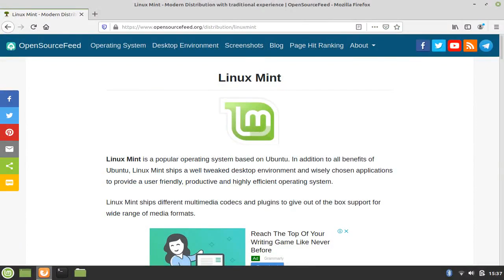Linux Mint 19.3 Cinnamon Edition Preview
Screenshots of Linux Mint 19.3 Cinnamon Edition screenshot tour with background music.